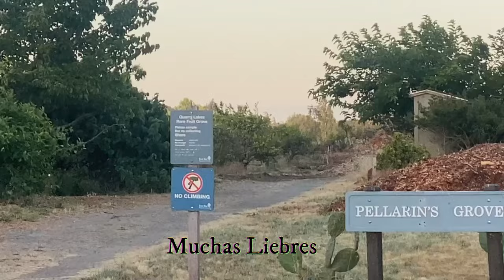SUMMER BBQ Y PESCA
Hola gente.
Hola a todas/os como estan ?disculpen que no he subido videos por un tiempo.
Bueno pero aca estamos con mas contenido de unas salidas en diferentes lugares ,espero que les guste este videito y muchas gracias por su soporte y vamos a seguir adente.
Muchas gracias por estar con UruCalifornia

Hi people.
Hello everyone, how are you? Sorry I haven't uploaded any videos for a while.
Well, here we are with more content from some outings in different places. I hope you like this video and thank you very much for your support and we will continue forward.
Thank you very much for being with UruCalifornia